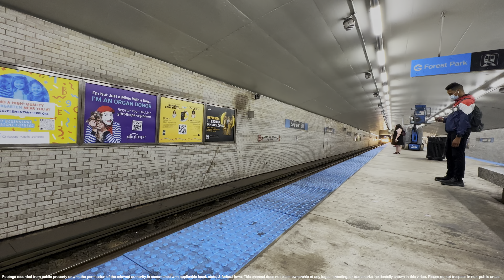⁴ᴷ⁶⁰ Exploring the Chicago CTA Blue Line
The Blue Line is a 26.93-mile-long (43.34 km) Chicago "L" line that extends through The Loop from O'Hare International Airport at the far northwest end of the city, through downtown via the Milwaukee–Dearborn subway and across the West Side to its southwest end at Forest Park, with a total of 33 stations (11 on the Forest Park branch, 9 in the Milwaukee–Dearborn subway and 13 on the O'Hare branch). At about 27 miles, it is the longest line on the Chicago "L" system and second busiest, and one of the world's longest local subway/elevated lines. It has an average of 64,978 passengers boarding each weekday in 2021.

Chicago's Blue Line and Red Line offer 24-hour service, every day, year-round. This makes Chicago, New York City, and Copenhagen the only three cities in the world to offer local nonstop rail service throughout their city limits 24 hours a day, seven days a week. The Blue Line is one of two lines in Chicago with more than one station having the same name, with the Green Line being the other. (The Blue Line has two stations at Harlem Avenue: one in the Kennedy Expressway on the Northwest side and one on the Eisenhower Expressway in Forest Park, Illinois. It also has two stations on Western Avenue: one on the segment between downtown and O’Hare, and one immediately west of downtown.) The Blue Line also has two in-system transfers (both in the Loop), and does not share tracks with any other 'L' line. Enjoy this look at a very interesting line!

Taken in August 2023.